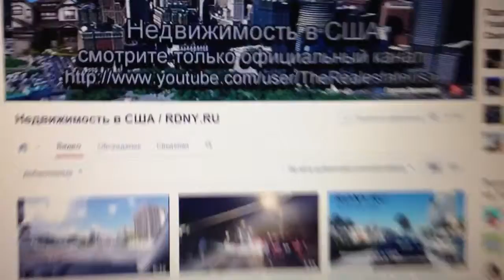Русская Америка Главный канал о недвижимости в США